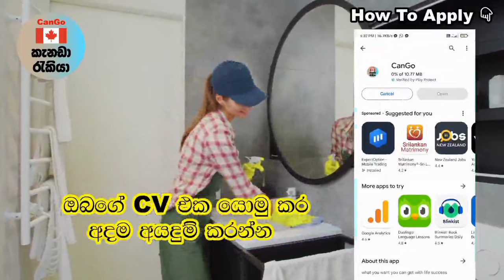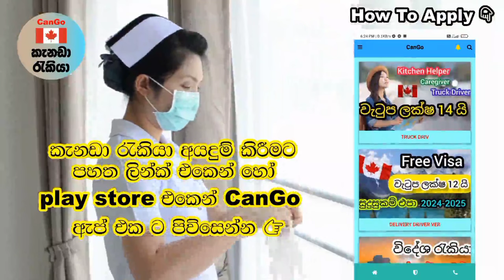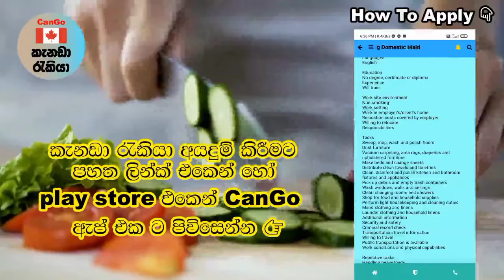කැනඩාවේ පීසා කම්පැනි රැකියා. වැටුප ලක්ෂ 7 යි. නවාතැන් නොමිලේ pizza foreign job vacancies Canada visa